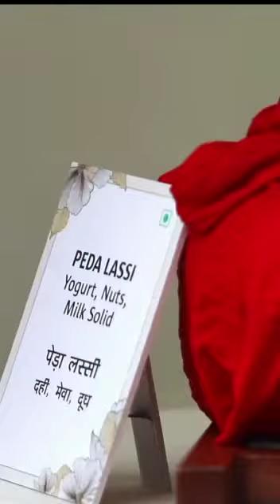Indian PM Narendra Modi introduced Kishida to the famous Indian street food Pani Puri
As PM Narendra Modi and Japanese PM Fumio Kishida savored the exquisite taste of Pani Puri, the atmosphere was filled with warmth and cordiality. The delectable snack seemed to serve as a bridge between the two leaders, bringing them closer and fostering a deeper sense of camaraderie. The moment was a testament to the power of food in breaking down cultural barriers and building lasting relationships.

On Monday morning, Japanese Prime Minister Fumio Kishida arrived in New Delhi for his official visit to India. The purpose of his trip is to enhance the longstanding bilateral relations between the two countries by exploring opportunities in key sectors such as defence and security, trade and investment, and high technology. The visit is expected to strengthen the bond between India and Japan and pave the way for a more prosperous future for both nations.

During Japanese Prime Minister Fumio Kishida's visit to India, he accompanied PM Narendra Modi to Buddha Jayanti Park. The two leaders spent some time together at the park, and PM Modi introduced Kishida to the famous Indian street food, Pani Puri. Kishida indulged in the flavorful snack at Modi's insistence, which was a lighthearted moment between the two heads of state. The visit to the park was an opportunity for the leaders to enjoy each other's company and further strengthen the bond between their two nations.